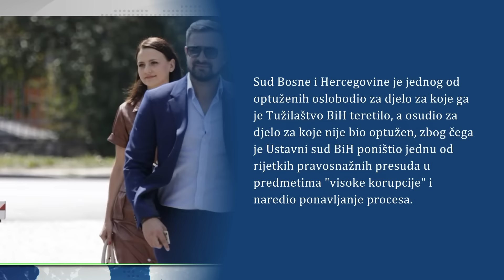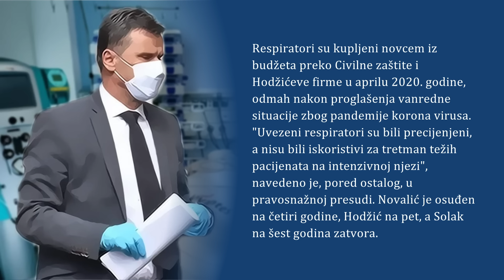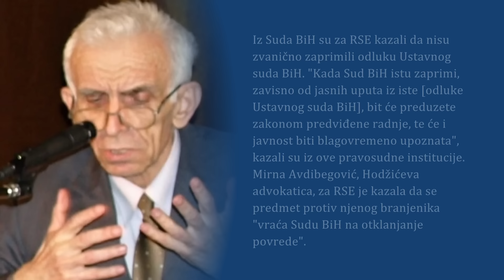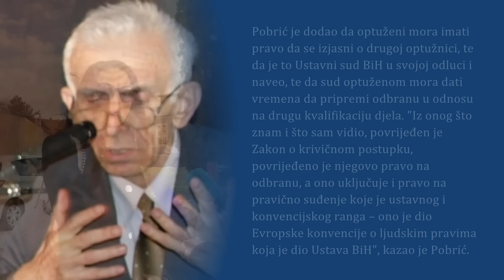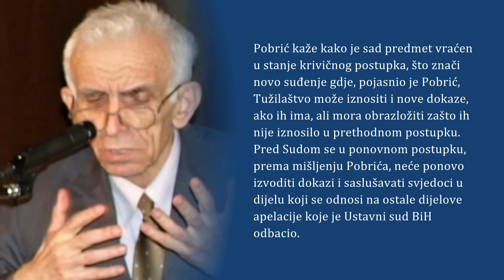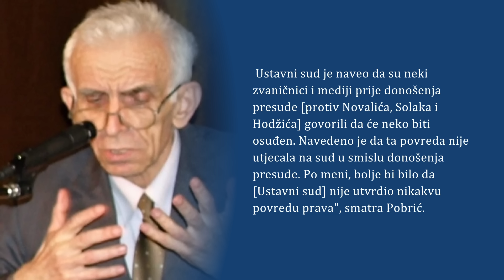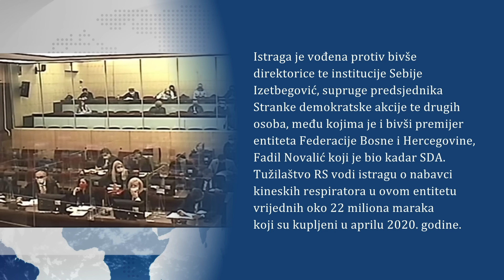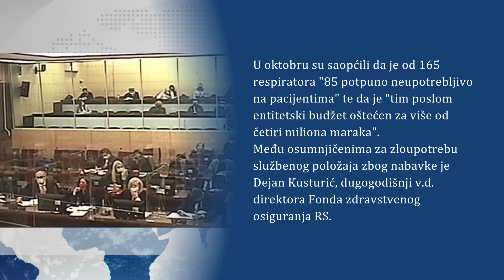AFERA Respiratori Hodžić SLOBODAN Novalić i Solak povreda pravičnog suđenja